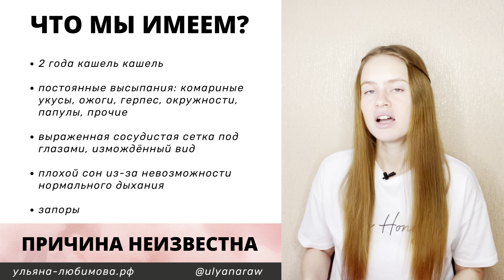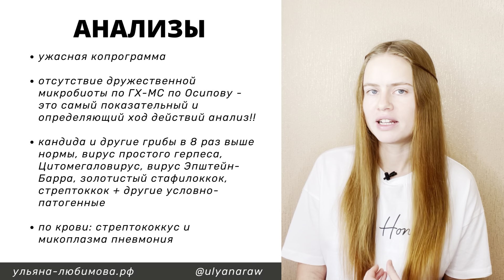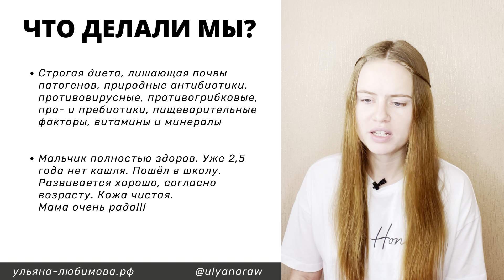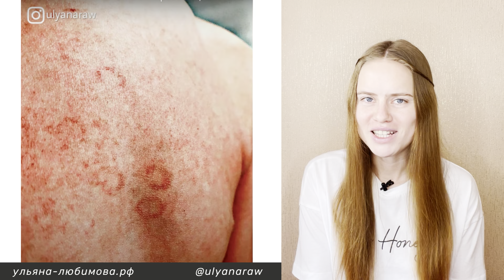ГРИБОК - причина кашля и пятен на теле! Как вывести грибок из организма / Курс Антикандида / ИЗДР10